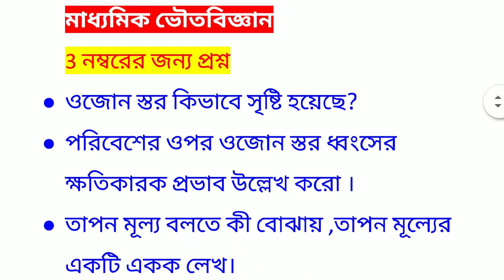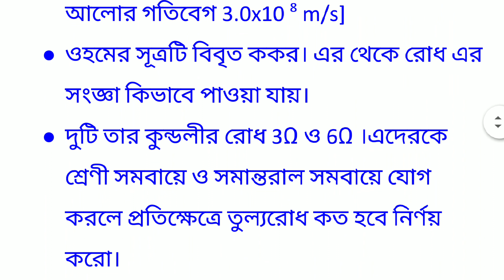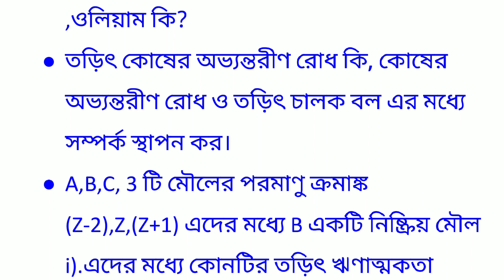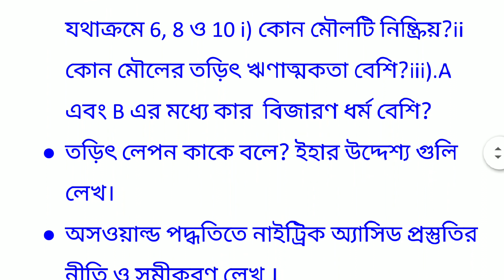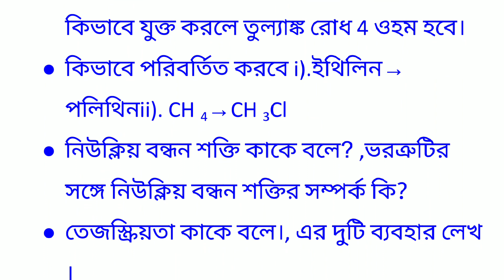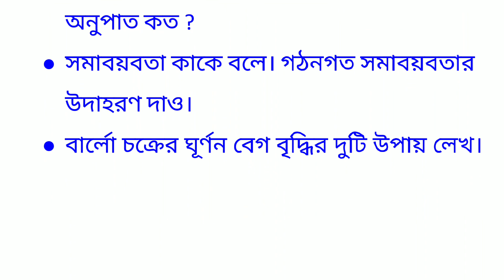Madhyamik physical science suggestion 2020/মাধ্যমিক ভৌতবিজ্ঞান সাজেশন 2020।।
Madhyamik physical science suggestion 2020/মাধ্যমিক ভৌতবিজ্ঞান সাজেশন 2020/Important physical science question for class 10th। Most important question for class x।